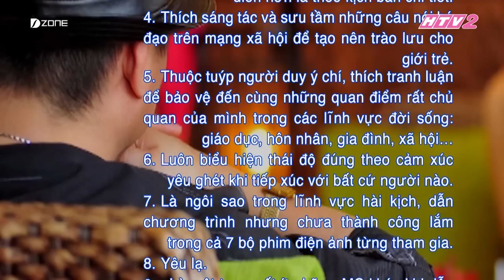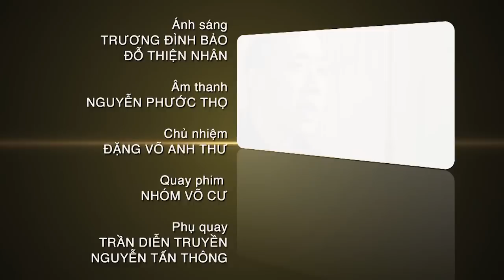HTV2 - LẦN ĐẦU TÔI KỂ TRẤN THÀNH - TẬP 1 FULL